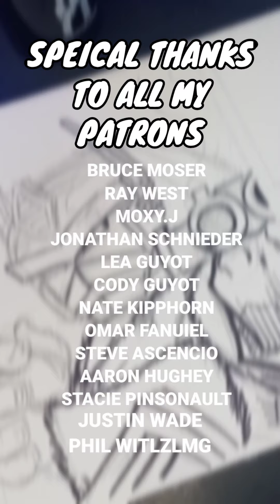Art Tutorial #1 Painted Illustrations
Here is a comic illustration tutorial of Optimus Primal From Beast Wars!
I use Watered acrylic paint on watercolor paper along with fluorescent paint! It's like having a comic-con delivered to your door!